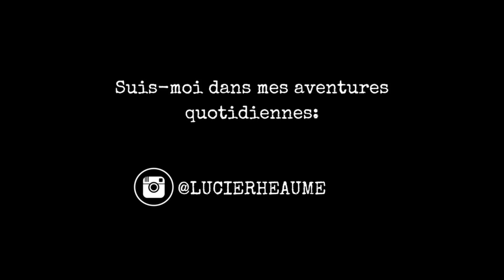Le décès de mon papa...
Aujourd'hui, je m'ouvre à vous par rapport au décès de mon papa. J'espère que cette vidéo pourra aider tout ceux et celles qui ont perdu un proche et qui vivent un deuil. Je vous invite à vous vider le coeur en partageant vos histoires dans les commentaires. Je veux que tout le monde s'encourage et s'entraide. Beaucoup d'amour pour vous les cocos.❤️

MONTÉ, FILMÉ & RÉALISÉ PAR: Lucie Rhéaume

ÉQUIPEMENT
Caméra de Vlog: Sony Alpha 6400
Drone: DJI Mavic
Trépied: Joby Gorilla Pod
Logiciel: Final Cut Pro X
Ring Light: Neewer
Micro: Blue Yeti